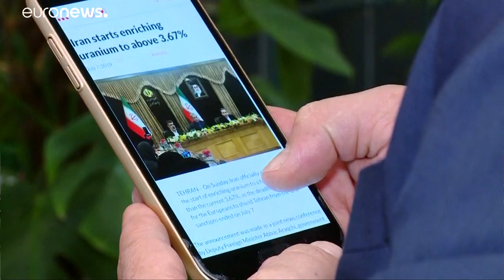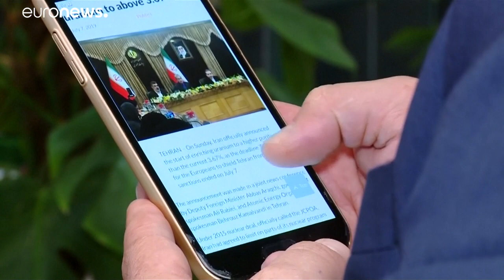Acordo Nuclear: Irão admite reverter medidas se Europa der apoio político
O ministro iraniano dos Negócios Estrangeiros, Mohamad Yavad Zarif, disse que as medidas já tomadas de redução do compromisso para com o acordo do nuclear de 2015 são reversíveis se os signatários europeus se mostrarem fiéis ao pacto…